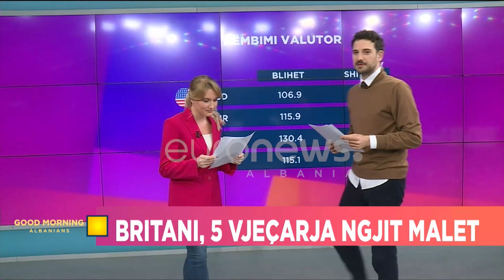Britani, 5 vjecarja ngjit malet